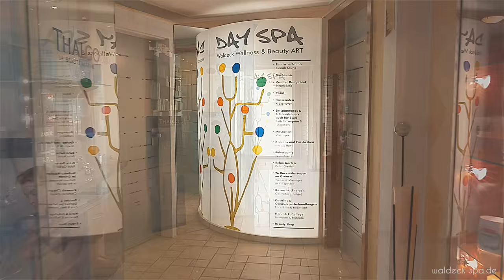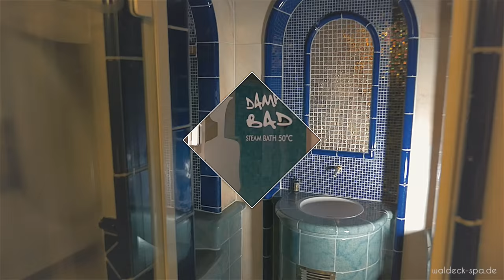Waldeck Wellness- & SaunaWelt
Das gönn´ ich mir...lassen Sie sich verwöhnen!
In unserem kleinen aber feinen Wellnessbereich auf ca. 500 m² befinden sich eine finnische Sauna im Glashaus, eine Bio-Sauna (60°C), ein Dampfbad, Kneipp-Tretbecken, Fußbäder, orientalisches Rasul, Kraxenofen (Heu-Sitz-Schwitz-Bad), Wasserschwebeliege, 2 Ruheräume, Erlebnisduschen, zwei Wannenbäder, verschiedenen Behandlungsräume, eine Kommunikationsecke und einen Wellnessgarten.